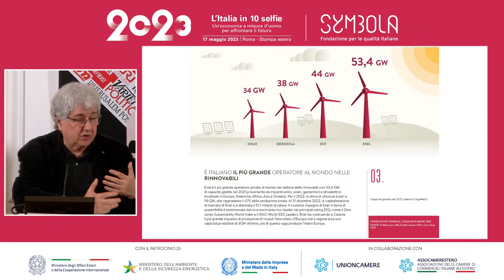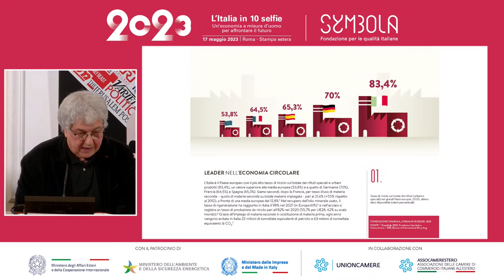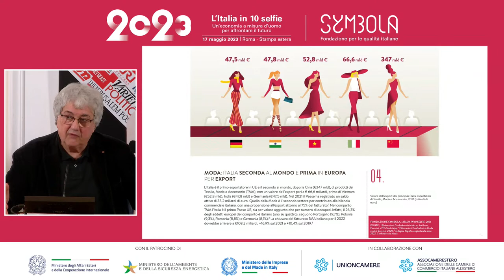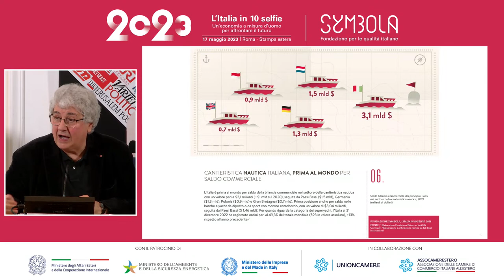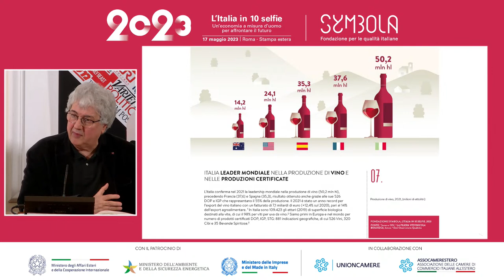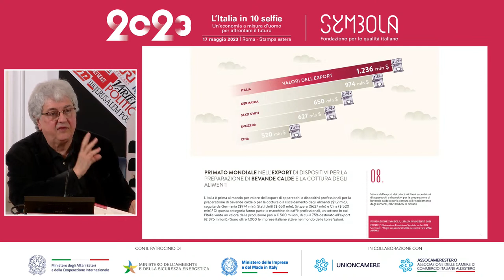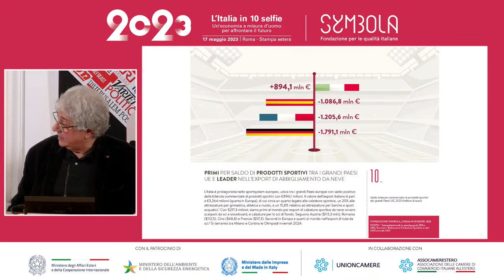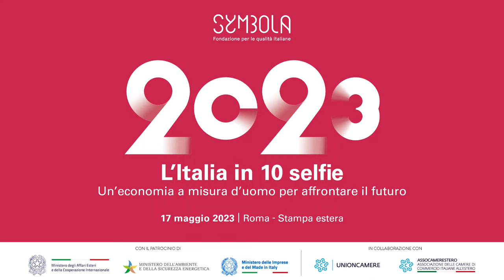Presentazione “L’Italia in 10 selfie 2023” promosso da Symbola, Unioncamere e Assocamerestero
Saluti
ESMA ÇAKIR, Presidente Stampa Estera

Modera
MANUELA RAFAIANI, Giornalista

Introduce
ERMETE REALACCI, Presidente Fondazione Symbola

Intervengono
LORENZO ANGELONI, Direttore Generale per la Promozione del Sistema Paese, Ministero Affari Esteri e Cooperazione Internazionale
DOMENICO MAURIELLO, Segretario generale Assocamerestero

Conclude
ADOLFO URSO, Ministro delle Imprese e del Made in Italy